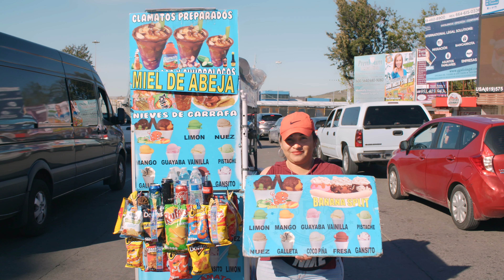Tanya Aguiñiga: Crafting Lineage | Art21 "Extended Play"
Episode 278: Shown at work in and around her studio in Los Angeles, California, Tanya Aguiñiga revisits the paths that place her work amongst a history of creative traditions, forging her own journey to making work that speaks to a wider audience.

Aguiñiga, who grew up in Tijuana and migrated to San Diego every day for school, studied furniture design in university as a way to pursue her creative interests, while also learning technical skills like woodworking and welding that her parents would appreciate. Through her studies, she developed a respect for legacies in craft and an admiration for traditions that have been passed down through generations. "A lot of us whose parents’ migrated don’t have lineages," says the artist. Aguiñiga found inspiration through her teacher, Japanese-American furniture designer Wendy Maruyama, whose provocative work around gender and identity taught her how to explore her own struggles with identity through her work.

Today, Aguiñiga blends her craft and art practices, integrating various materials and methods into her sculptures, installations, and performances. Carrying on the tradition of community collaboration and information sharing, she works with a team of artists and craftspeople, while also including her daughter in hands-on artmaking. Aguiñiga often utilizes fabric and fibers in her work, explaining how working with textiles empowers makers with both self-sufficiency and ownership of their identities. The artist travels to the San Ysidro border crossing point in Tijuana, the site of her 2016 "Border Quipu" project, and reflects on the ways in which she believes art can be of greater service than she previously understood. "Art can offer different ways of getting to an answer, it can offer different possibilities, generative space, power over your own identity," says Aguiñiga. "For a lot of us that are marginalized or seen as 'others,' it can explore different ways of telling our stories."

Tanya Aguiñiga was born in 1978 in San Diego, California, and raised in Tijuana, Mexico. An artist, designer, and craftsperson, Aguiñiga works with traditional craft materials like natural fibers and collaborates with other artists and activists to create sculptures, installations, performances, and community-based art projects. Drawing on her upbringing as a binational citizen, who daily crossed the border from Tijuana to San Diego for school, Aguiñiga’s work speaks of the artist’s experience of her divided identity and aspires to tell the larger and often invisible stories of the transnational community.

CREDITS | Series Producer: Ian Forster. Director: Ian Forster, Rafael Salazar Moreno, and Ava Wiland. Editor: Janah Elise Cox. Field Producer: Yadira Avila. Camera: Christian Bruno and Rafael Salazar Moreno. Sound: Veronica Lopez and Ariel Baca. Colorist: Jonah Greenstein. Sound Mix: Adam Boese. Music: Blue Dot Sessions. Artwork Courtesy: Tanya Aguiñiga and Wendy Maruyama.

"Extended Play" is supported by The Andy Warhol Foundation for the Arts; and, in part, by public funds from the New York City Department of Cultural Affairs in partnership with the City Council; Dawn and Chris Fleischner; the Art21 Contemporary Council; and by individual contributors.